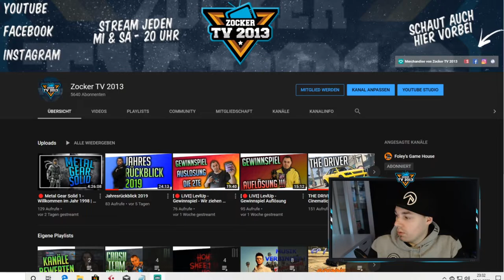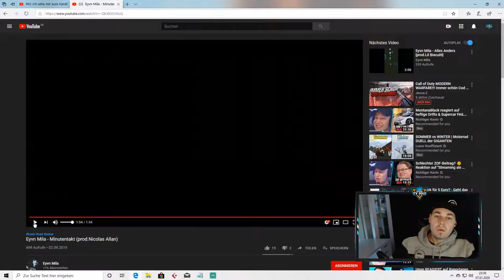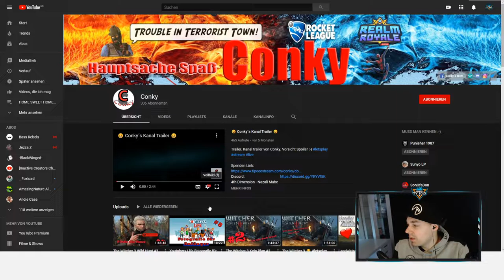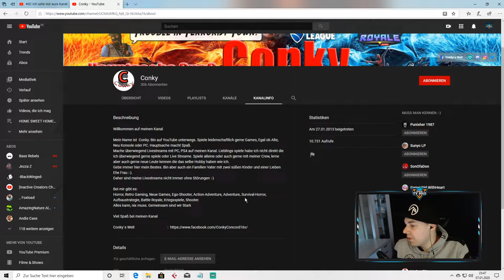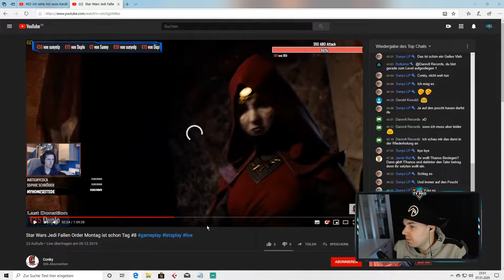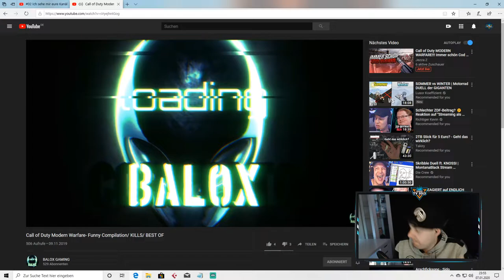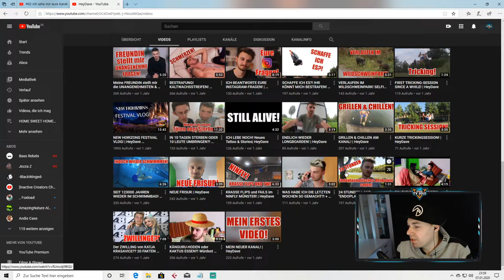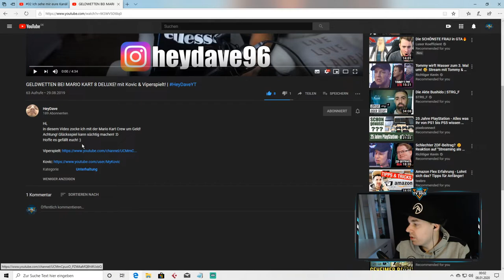#03 Ich sehe mir eure Kanäle an | Gebe Tipps und Tricks!